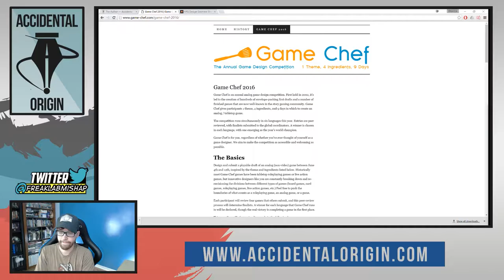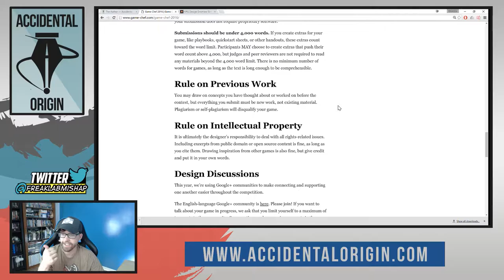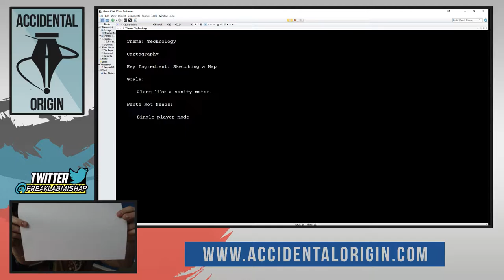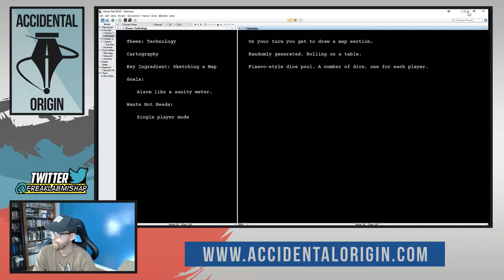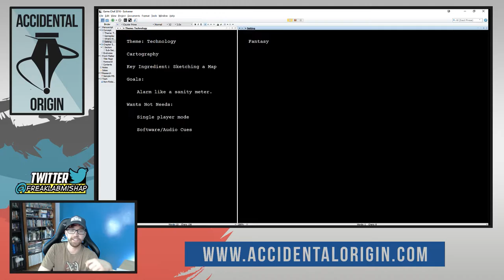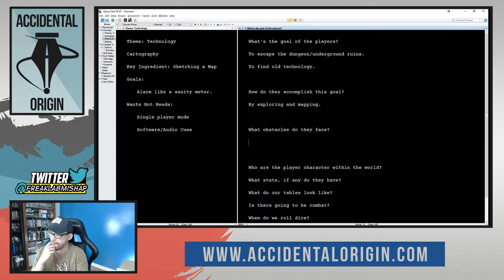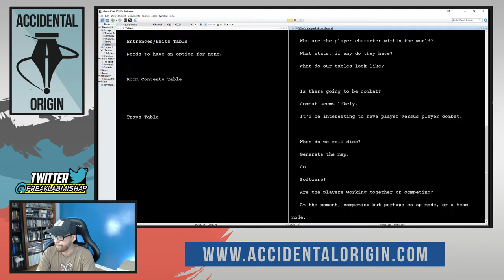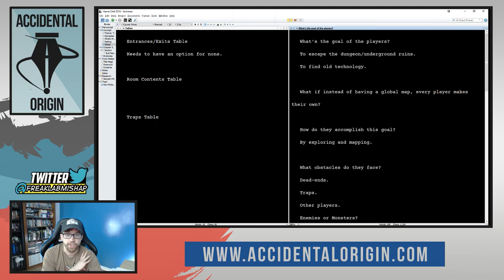Accidental Origin - Episode #5 (Part 1)